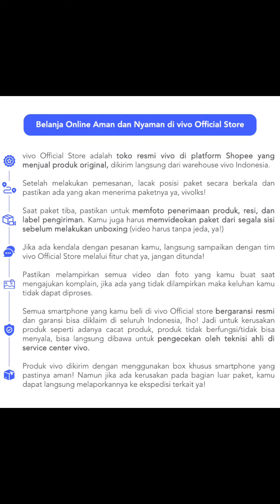VIVO Y17S 《4/64GB& 6/128》 50MP Camera Helio G85 5000mAh Battery Terbaru 2023 Garansi Resmi